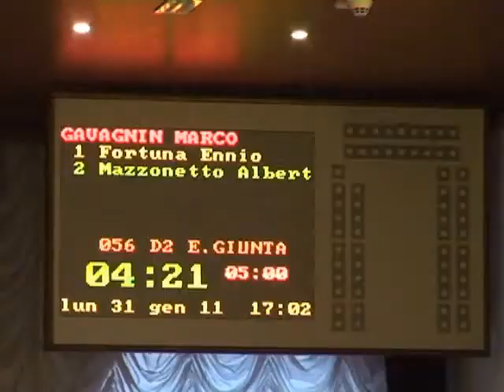La Lega Nord sul nuovo Palasport